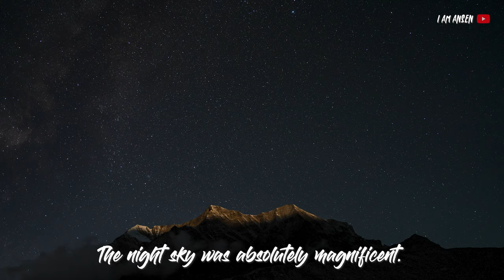Gangotri Gaumukh Tapovan Trek | Hike to Meru Glacier | CInematic Hiking Film | 4k | Oct 2023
The trek to Gaumukh Tapovan from Gangotri and a hike to Meru Glacier (4920m) | Uttarkashi, Uttarakhand | October 2023

The guide who led from the front and made this trek and video possible:
Nautiyal ji
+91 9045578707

Music from Uppbeat (free for Creators!)